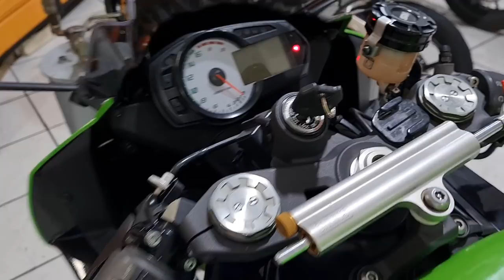DICAS DE BALANCEAMENTO E PASSEI O LÁPIS EM TUDO QUE A ELVIRA TEM.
Segue a saga do Michelin Power Cup 2, agora instalado e com dicas preciosas de balanceamento.